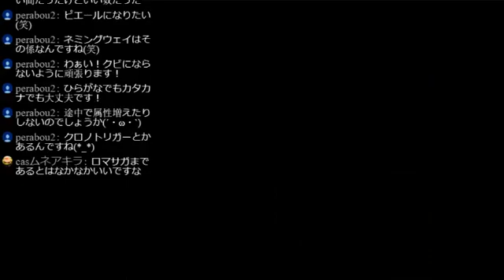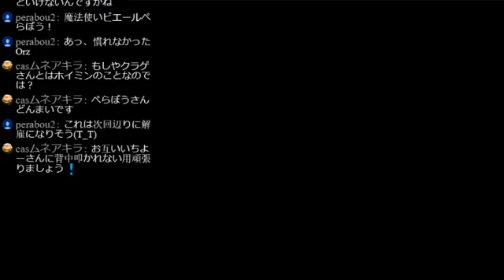【津軽弁実況】津軽人のおっさんとドラゴンファンタジー 第3話～セーラ姫奪還～【フリゲ】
ドラゴンファンタジー津軽弁実況 再生リスト